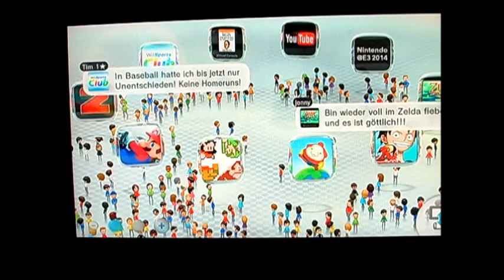mario kart 8 - 150cc - mushroom cup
my first lets play for this channel and the game.
sorry if I'm quiet this is my brothers camera.

bye